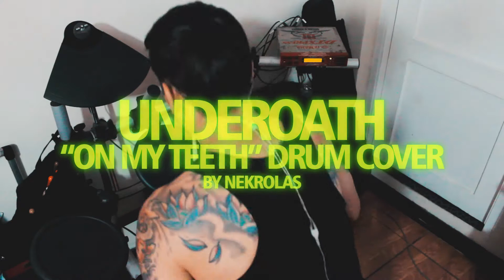Nekrolas | Underoath - On My Teeth DRUM COVER